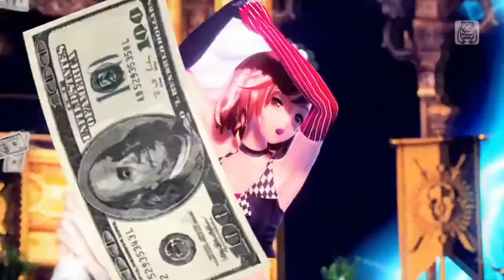【720p PD FT】Ghost Rule (ゴーストルール) Meiko (メイコ)(vocaloid/cover) DIVELA REMIX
[ESPAÑOL]
Espero que les guste me e tarado la verdad se la dedicó a el youtuber Ex Project

[INGLISH]
I hope you like it I've taken the truth it was dedicated to the youtuber Ex Project

Ft used
MEIKO/メイコ

Ft Original
Hatsune Miku/初音ミク